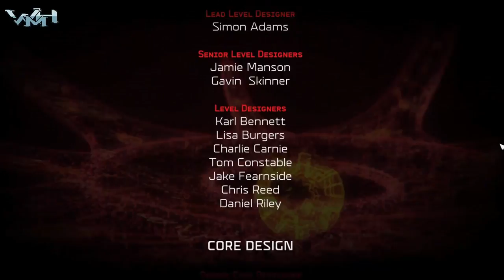Halo Wars 2: Przebudzenie koszmaru #5 - Ujawnienie // Letsplay PL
Finał dodatku do Halo Wars 2 - Przebudzenia koszmaru!